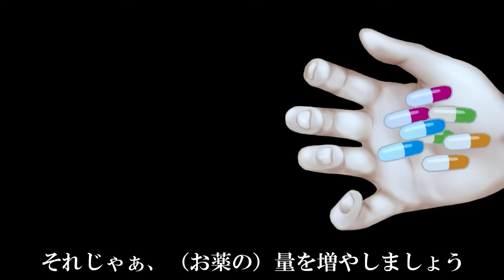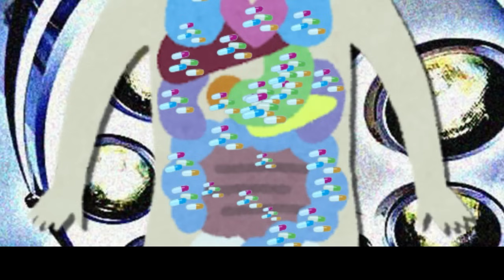怖い話「総集編5本」怪談話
この動画をみてなにか気づいてくれたらうれしいネバよ